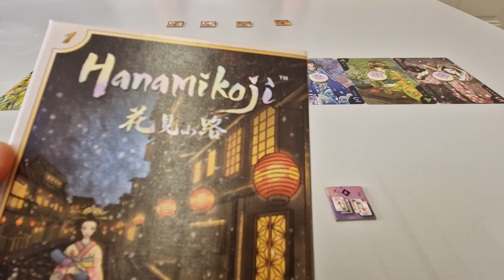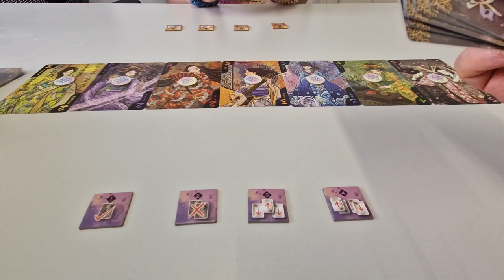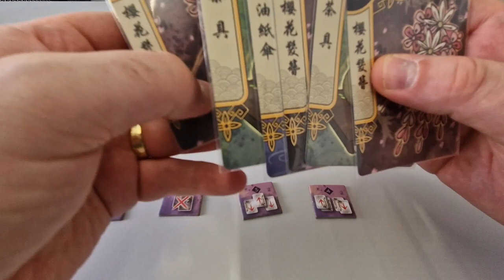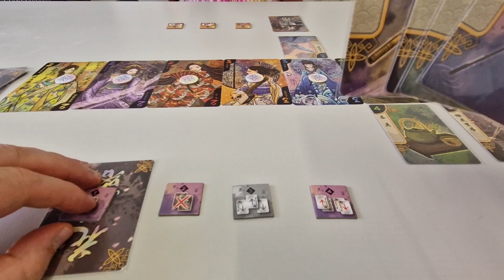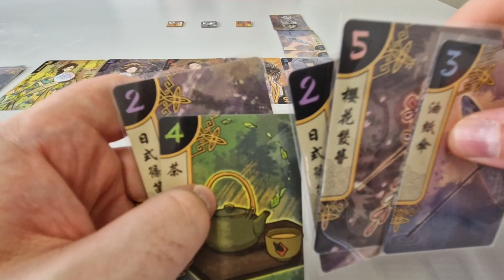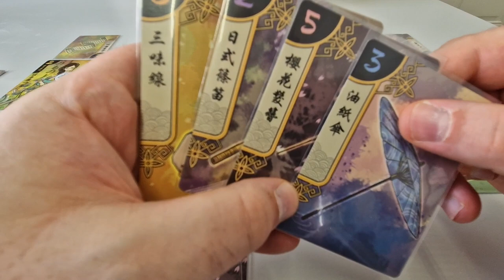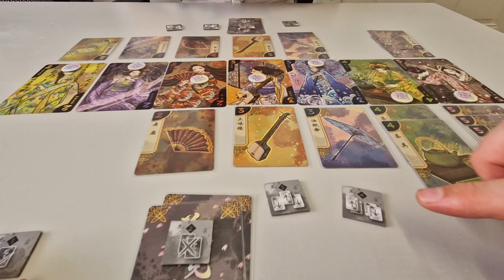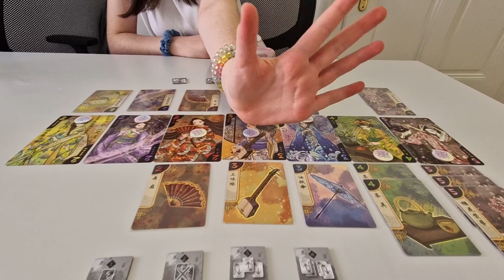Hanamikoji - Regras e Gameplay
Sabadou com gameplay do Edu Guerra com a ilustre participação da Bia Guerra! Neste episódio eles ensinam e jogam uma partida de Hanamikoji, segundo nosso querido Edu: "Uma verdadeira aula de game design".